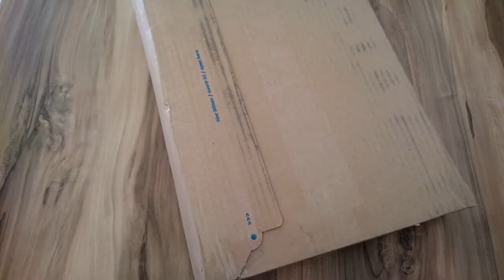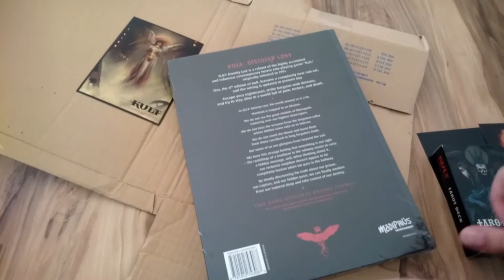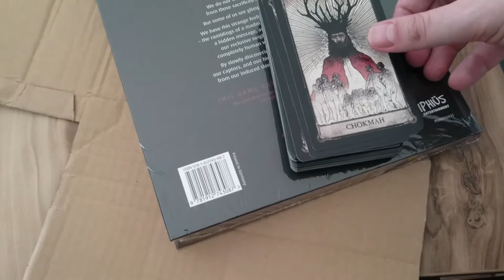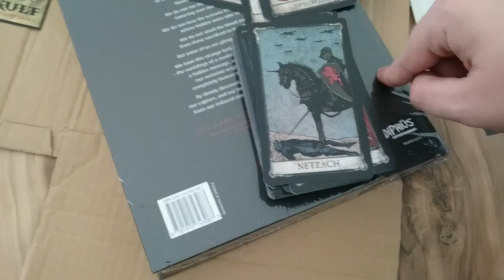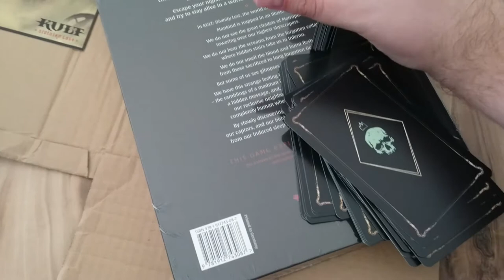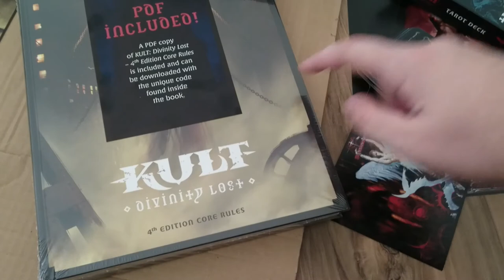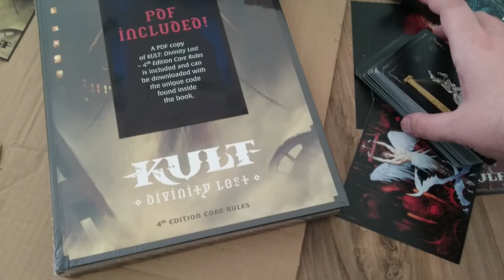Mysteriöses Paket aus Schweden! - UNBOXING #4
Meine Ausrüstung:
Rode NTUSB Kondensatormikrofon

▬  Kanal-Unterstützung  ▬

▬  Rechtliches  ▬